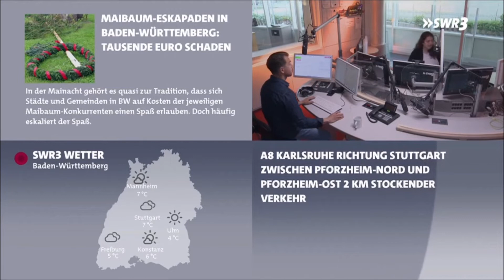SWR3 Morningshow 2022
Playlist Corona und Homeoffice veränderten die Tagesabläufe der Menschen. Daher verschob SWR3 am 2.5. seine Morningshow um 1 Stunde. Start jetzt erst ab 6 Uhr, dafür startet die Vormittagsshow eine Stunde später um 10 Uhr. Entsprechend eine Stunde verlängert wurde daher auch SWR3 Luna.
Ab 3:30 das Ersatzbett im Livestream für die Werbung auf Sendung.
Quelle: SWR3

Die Rechte gehören dem jeweiligen Sender bzw. der Produktionsfirma. Private (Radio-)Mitschnitte aus öffentlich zugänglichen Quellen zur Dokumentation der Radiogeschichte in Deutschland. Keine öffentliche Nutzung/Aufführung, keine kommerzielle Nutzung. Das Demo ist Ausschließlich zur rein privaten Verwendung.